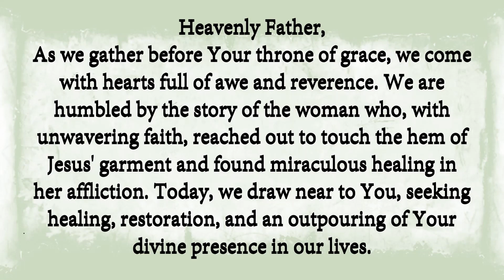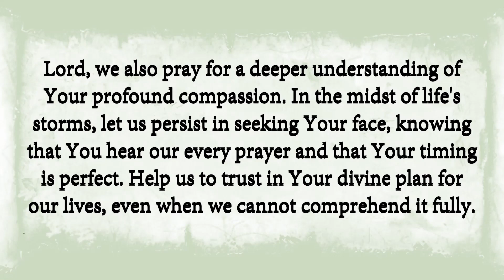Divine Healing Through Faith | Matthew 9:22 KJV Prayer for Today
Start your day with a soul-nourishing prayer inspired by Matthew 9:22 KJV. Join us at "Good Morning Christ and Coffee" as we seek divine healing through unwavering faith in Jesus Christ. Through this powerful prayer, discover the miraculous restoration that comes from trusting in God's boundless love and compassion. Open your heart to the timeless truth of this Bible verse and experience its relevance in your life today. Let the soothing blend of Christ's teachings and a comforting cup of coffee awaken your spirit and renew your hope.